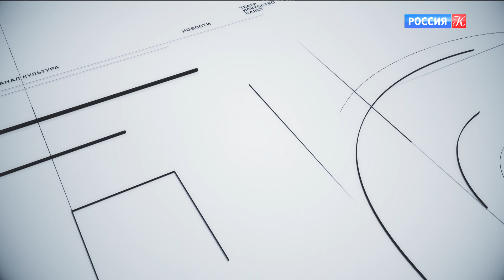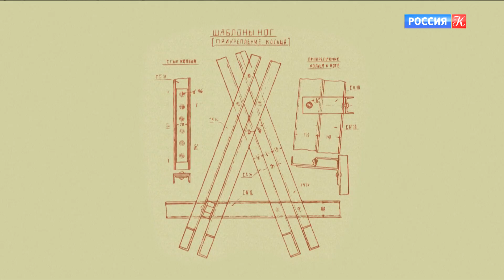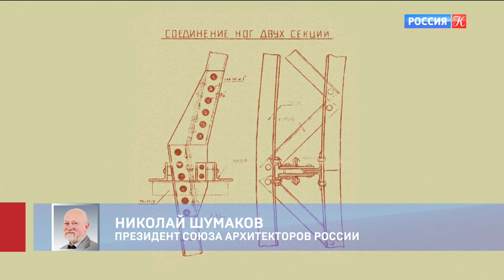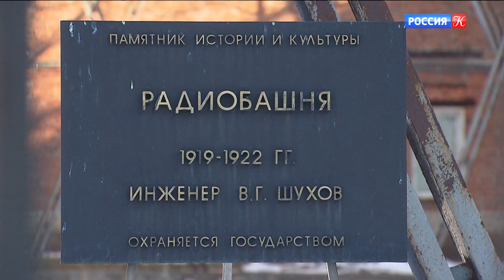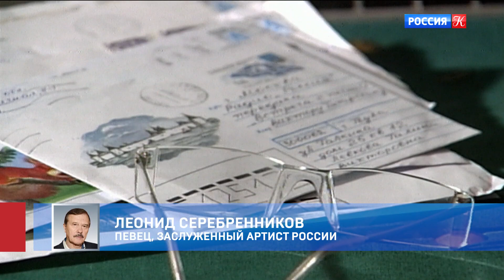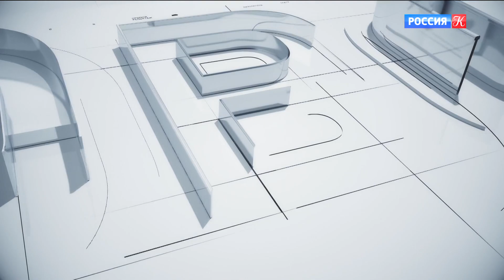Новости культуры. Эфир от 28.02.2022 (10:00)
Закрытие фестиваля искусств в Сочи. 100 лет Шуховской башне. Концерт Ларисы Гергиевой в Мариинском театре. Выставку наследия народов Карачаево-Черкесской республики открыли в Этнографическом музее. Концерт Российского национального молодежного симфонического оркестра. Ушел Виктор Татарский.